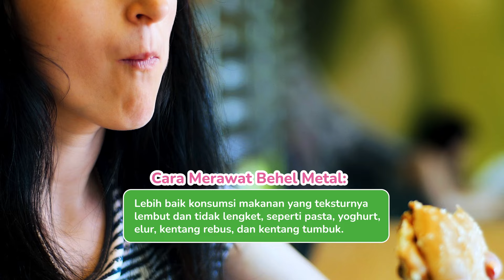CARA MUDAH MERAWAT BEHEL METAL I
Seringnya pengguna behel mengabaikan apa yang dimakan sehingga mengakibatkan behel lepas bracketnya, berikut cara mudah merawat behel metal agar saat kamu pakai behel aman dan nyaman.

Tonton penjelasan lengkapnya lewat video FDC Info berikut ya!

Lakukan reservasi dengan mudah hanya dalam satu genggaman!
Download aplikasi FDC Dental Clinic di PlayStore dan Appstore